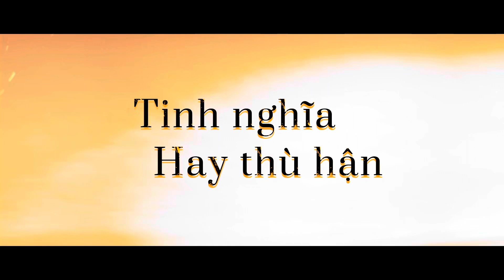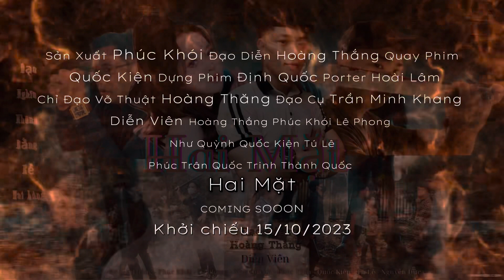HAI MẶT | HOÀNG THẮNG | OFFICIAL TRAILER - PHIM GIANG HỒ VÕ THUẬT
Sản Xuất Phúc Khói
Đạo Diễn Hoàng Thắng
Quay Phim Quốc Kiện
Dựng Phim
Định Quốc
Porter Hoài Lâm
Chỉ Đạo Võ Thuật Hoàng Thăng
Đạo Cụ Trần Minh Khang
Diễn Viên Hoàng Thắng Phúc Khói Lê Phong
Như Quỳnh Quốc Kiện Tú Lê
Phúc Trân Quốc Trinh Thành Quốc